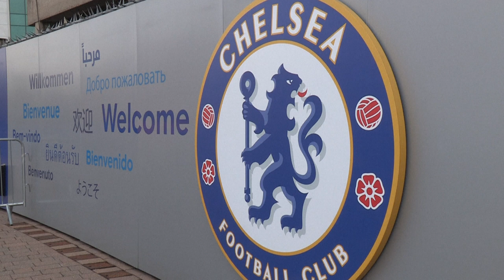Governo britânico autoriza venda do Chelsea | AFP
Sai o oligarca russo Roman Abramovich e entra o grupo liderado pelo americano Todd Boehly no Chelsea. Nesta quarta-feira, o governo britânico aprovou o negócio, concretizado após Londres impor sanções desde o início da invasão russa à Ucrânia.